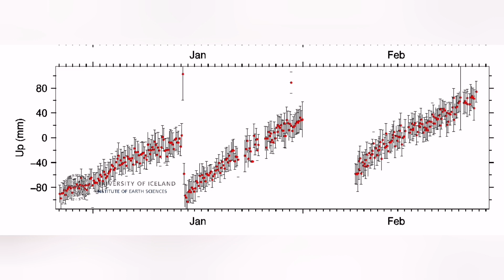Orange Alert : Eruption Any Moment In Iceland Svartsengi Volcanic System,Sundhnúka Volcano,Lava Flow